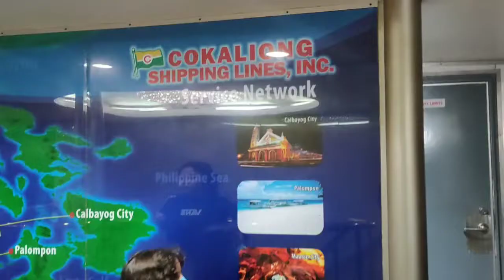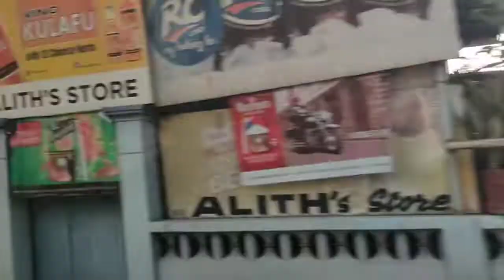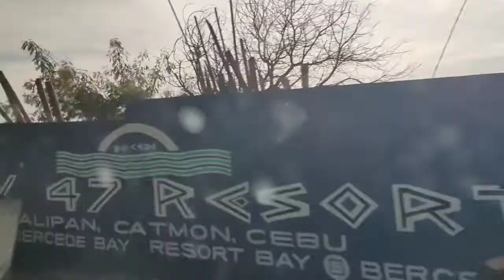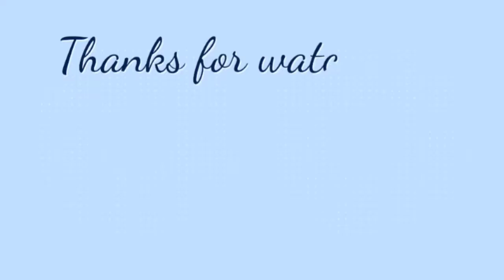Our trip From Dumaguete to Cebu And Bantayan Island